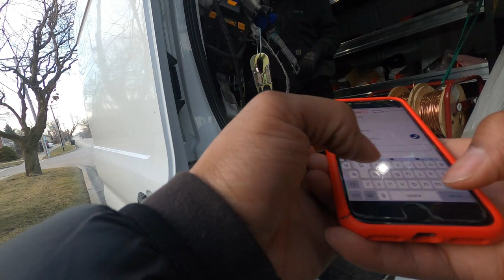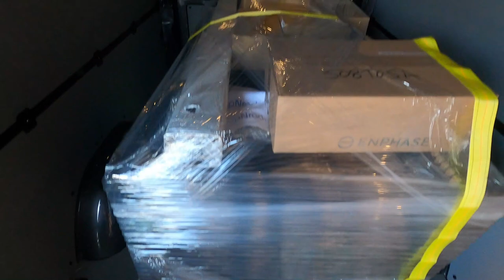My First Time Doing A Double BATCH ORDER on The DISPATCH IT APP‼️